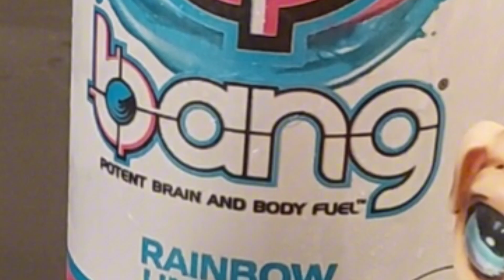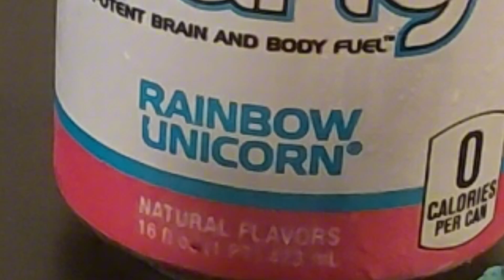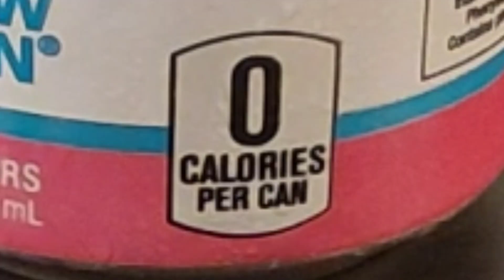Jacob and Jackson craziness 70 BANG!!!!!!